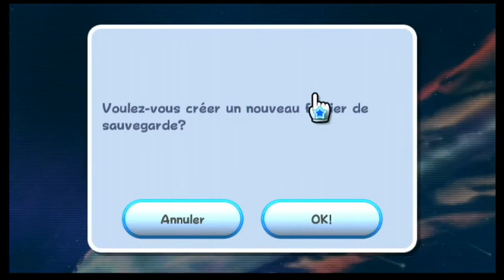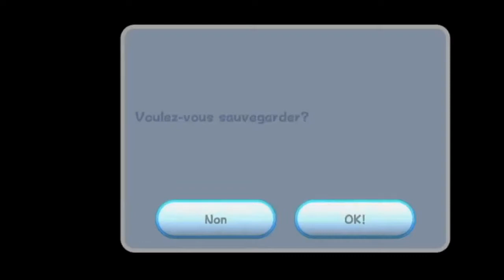[Let's Play] SUPER MARIO GALAXY Episode 1 - BIENVENUE DANS LA GALAXIE!